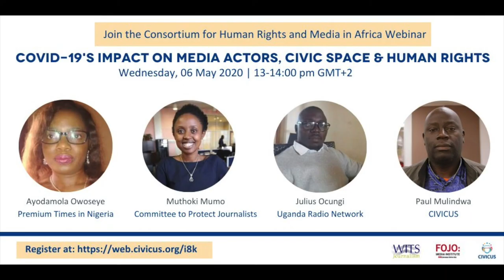MidweekWebinar: Covid-19’s impact on media actors, civic space and human rights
As the pandemic sweeps through countries, access to information is critical in efforts to curb the spread of COVID-19. However, some governments have enforced restrictions on both digital and traditional media such as Internet restrictions and shutdowns of newspaper outlets, television and radio stations which prevent many people from accessing vital information about how to protect themselves against the virus.

Internet restrictions on the grounds of security cannot be justified during a global health emergency. Information is key in the fight against COVID-19: connections should be restored in all communities and, where possible, states and businesses should work together to reduce data costs. This will enable people to connect to the internet and share essential knowledge.